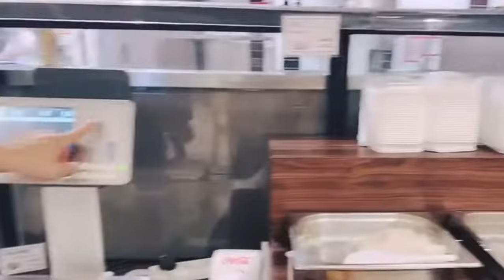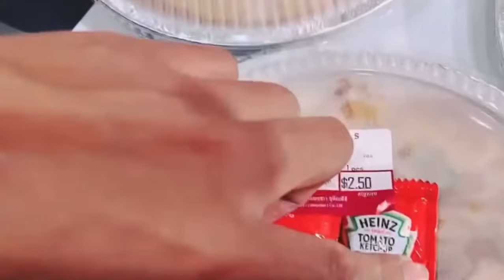Happy New Year 2022, I came to eat at aeon mall